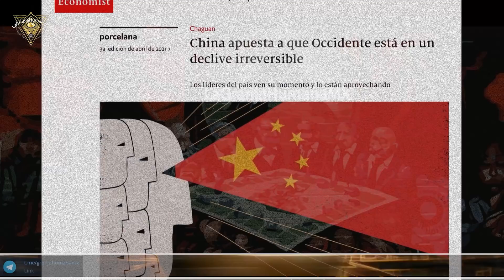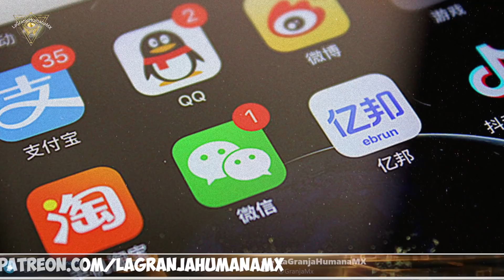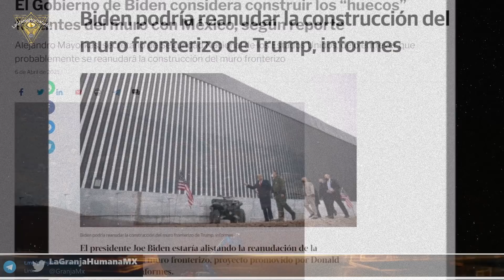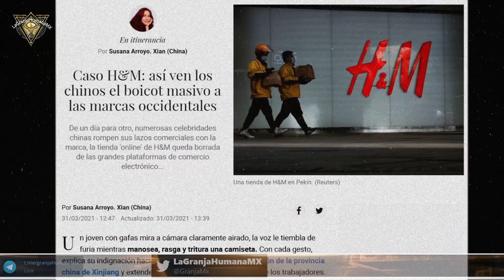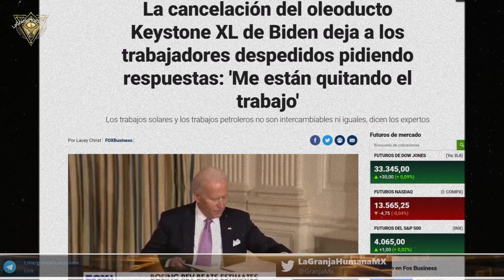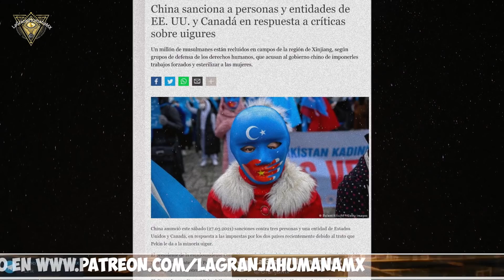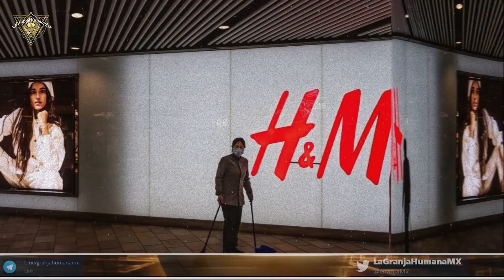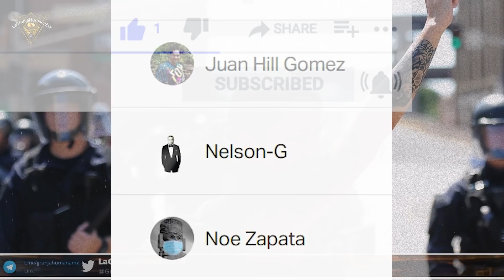The Economist, China ve que Occidente esta en un declive irreversible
Según The Economist "En realidad, los líderes chinos, si sus propias palabras y escritos sirven de guía, piensan que la asertividad es racional. Primero, creen que China tiene números de su lado a medida que surge un orden mundial en el que los países en desarrollo exigen, y se les concede, más influencia. En la ONU, la mayoría de los Estados miembros apoyan de manera confiable a China, como una fuente insustituible de préstamos, infraestructura y tecnología asequible, incluido un equipo de vigilancia para autocracias nerviosas. En segundo lugar, China está cada vez más segura de que Estados Unidos está en un declive irreversible a largo plazo, incluso si otros países occidentales son demasiado arrogantes y racis... para aceptar que "Oriente está subiendo y Occidente está en declive", como lo expresaron los líderes chinos. China ahora está aplicando dosis calculadas de dolor para sorprender a los occidentales y hacerles comprender que el antiguo orden liderado por Estados Unidos está terminando."

2.Si quieres que tus amigos disfruten también el video, compártelo en Facebook, Twitter o la red social que más te guste.